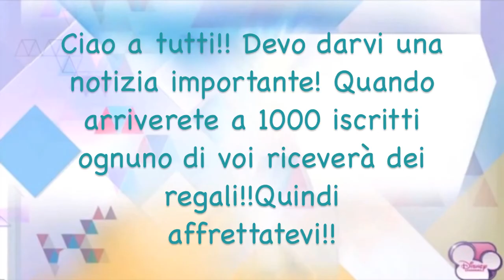Violetta 2 - Avviso per tutti gli iscritti! (HD)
Violetta2Italy